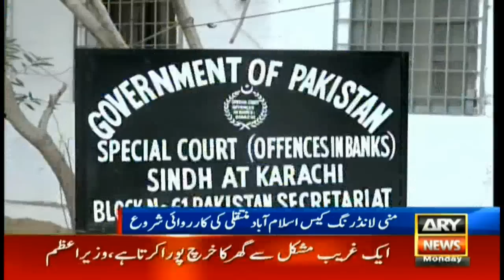NAB decides to shift mega money laundering scandal to Islamabad